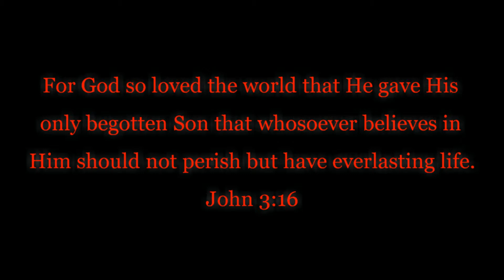Christmas Nativity brings Clarity to Christmas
The Christmas nativity is a great way to share the Christmas story with family and friends.
take just 2 minutes to rediscover the true meaning of Christmas.